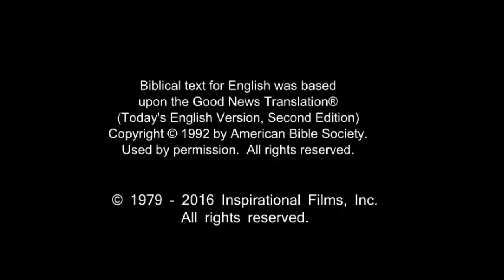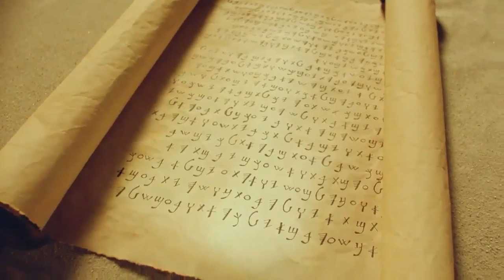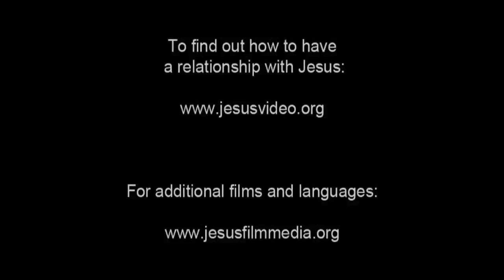Amazing English Good News! Call On Jesus Name! Be Saved Forever! Risen Jesus Saves!!!(25)